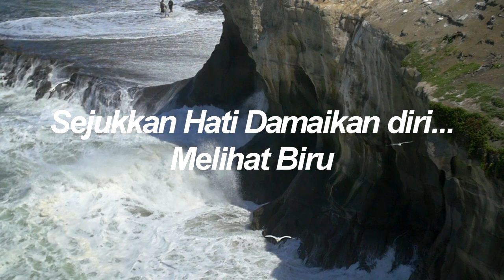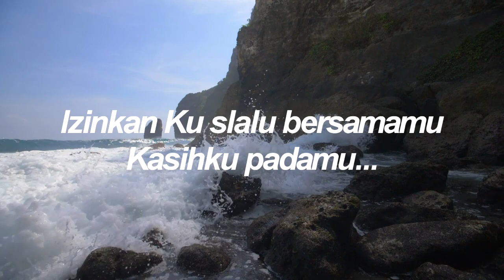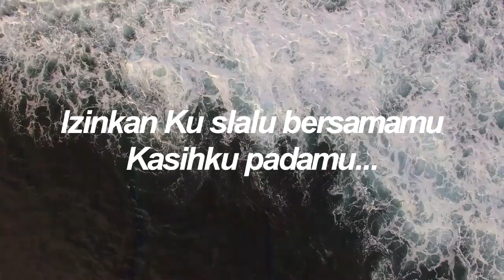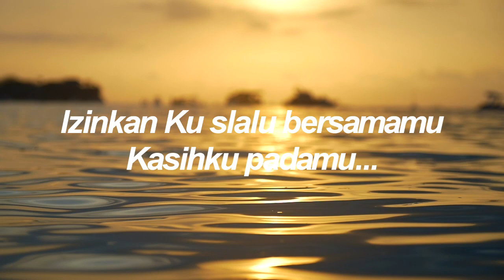Hidupku Kan Damaikan Hatimu Deddycation Cover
Lagu hidupku kan damaikan hatimu milik band Caffeine ini merupakan lagu lawas yang mungkin familiar di kalangan generasi 80-90 an.
coba saya cover dengan aransemen baru yang relevan dengan masa sekarang, semoga pendengar sekalian berkenan.